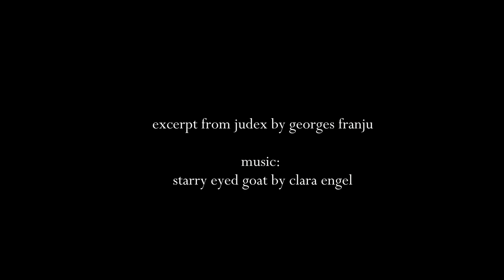Starry Eyed Goat by Clara Engel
"Starry Eyed Goat" is the opening track from the album "A New Skin" (December 21st, 2020)
The video is an excerpt of the film "Judex" by Georges Franju.